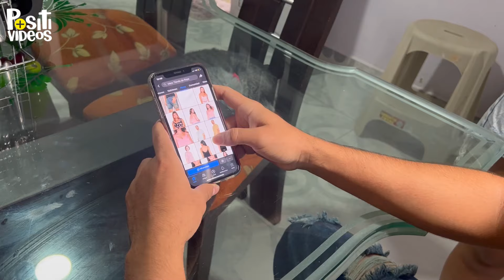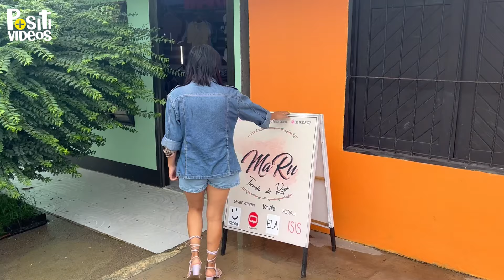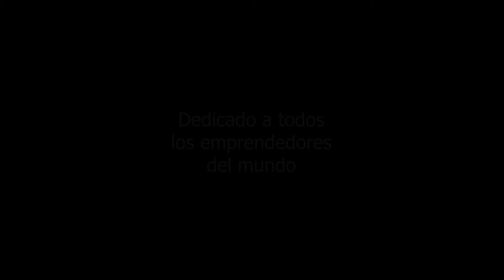se aprovecharon de su emprendimiento y ella les dio una gran lección 😢